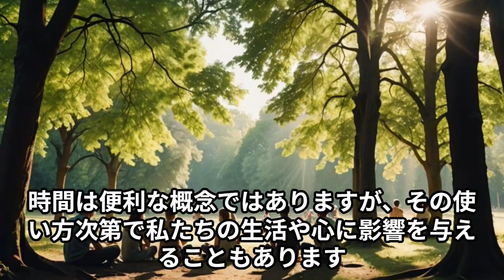【気づき】ストレス軽減のために 最近始めたこと？ 豪ドル/円＃いぬさん#成功＃SUCCESS#人生のレシピ＃こころの天気＃エッチないぬさんの独り言#ヒカル将来#ディズニー大好き